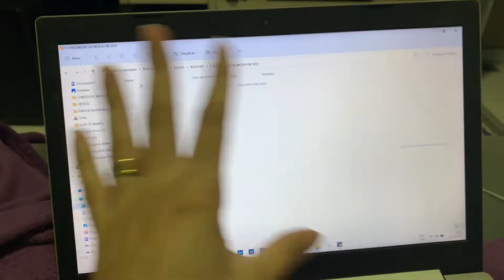PRIMEIRO VLOG DO ANO 💜 | Rayssa Alvarenga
Oi, gente! Primeiro vlog de 2022 está no aaar. Espero que gostem :)

• Entre em contato comigo •
• Me acompanhe nas outras redes •